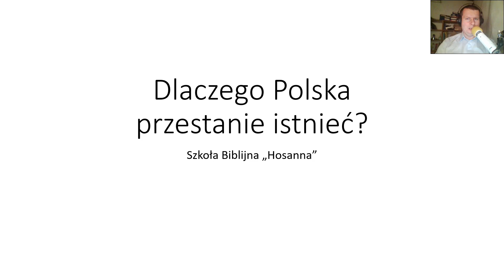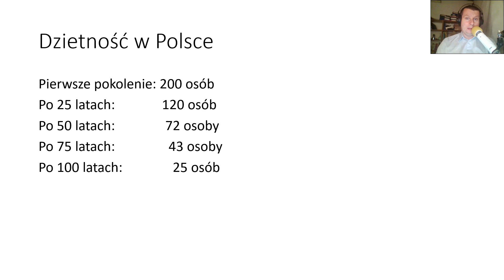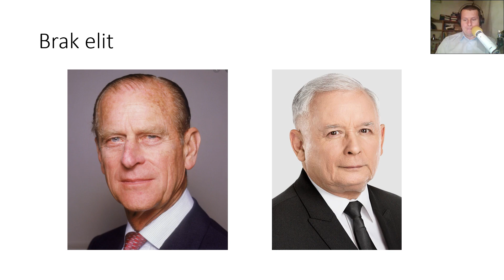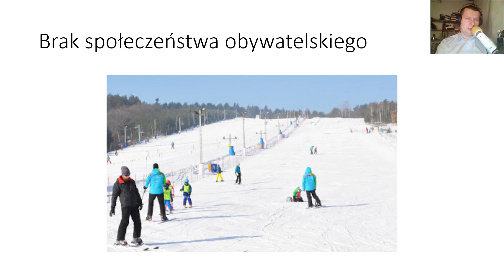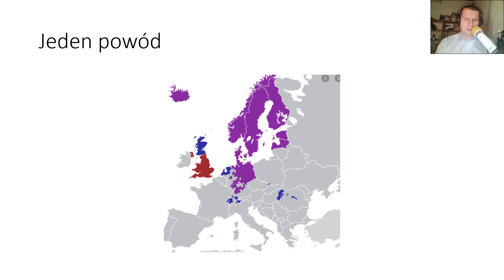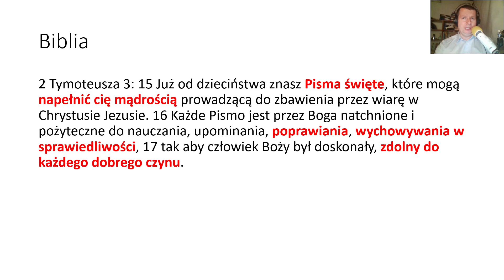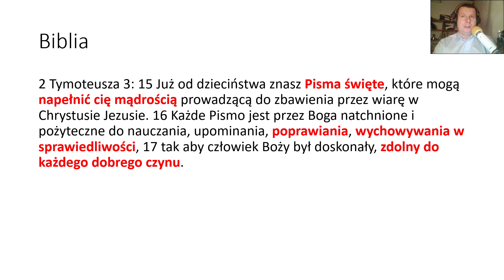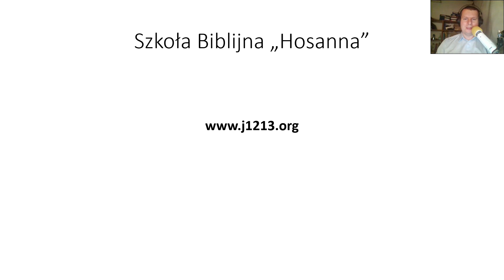Q&A [#014] Dlaczego Polska przestanie istnieć?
Dlaczego Polska przestanie istnieć?
1. Kryzys demograficzny.
2. Brak elit.
3. Brak społeczeństwa obywatelskiego.
Czy można temu jakoś zaradzić?